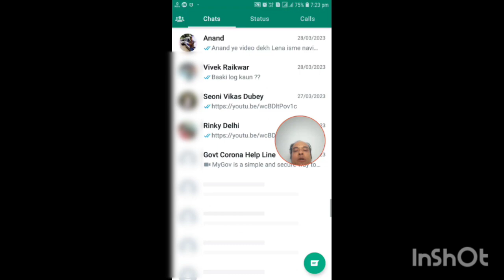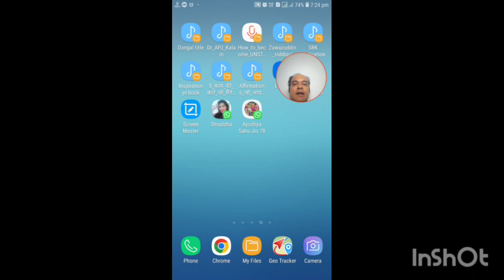whatsapp me add chat shortcut kya hai | how to add chat shortcut in whatsApp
whatsapp me add chat shortcut kya hai | what is whatsapp add chat shortcut